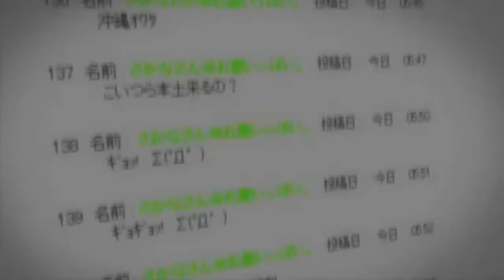Dica da Yu: Ibitsu 📚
Publicado em 30 de set de 2014.